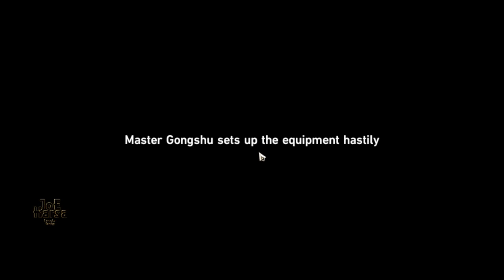Omniscient Inquiry of Arcana Honkai Star Rail Humming Antlers, Entwined Horns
Honkai Star Rail Trailblaze Mission Omniscient Inquiry of Arcana & Humming Antlers, Entwined Horns.

▣ Content List ▣
00:00 - New Friends Bring New Joy
02:15 - Omniscient Inquiry of Arcana
06:38 - Restart the Temporal Terminal
06:49 - Mutare Magnus
07:19 - Restart Spatial Terminal
07:50 - Abacus Circuitry
08:38 - 2nd Mutare Magnus
08:58 - Restart Karma Terminal
09:30 - 2nd Abacus Circuitry
09:57 - 3rd Mutare Magnus
10:20 - Return to Matrix core
17:05 - Tranquil Amidst Turmoil
21:03 - Wood Sprouts Anew, Fate Tilts Askew
25:55 - Humming Antlers, Entwined Horns
28:54 - Luminflux Pyxis
32:20 - 2nd Luminflux Pyxis
33:59 - 3rd Luminflux Pyxis

- Total Size: 8.1 GB
- Patch Size: 7 GB
- Apk Size: 367 MB